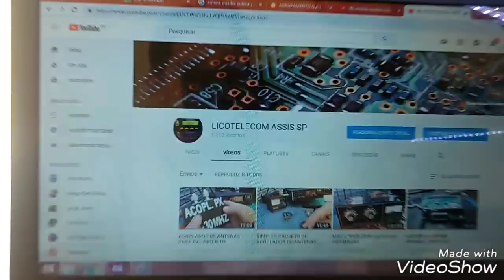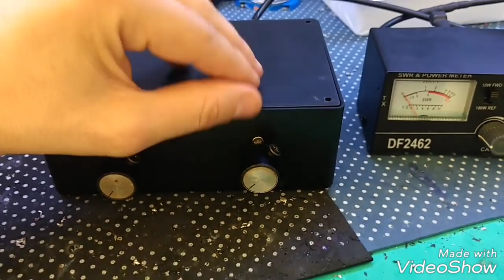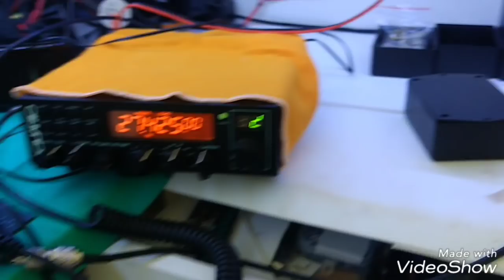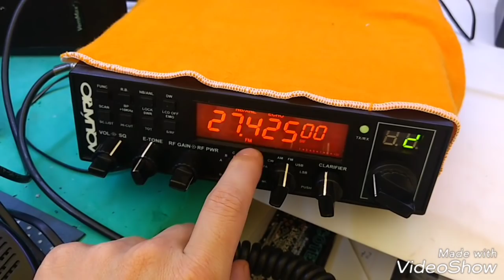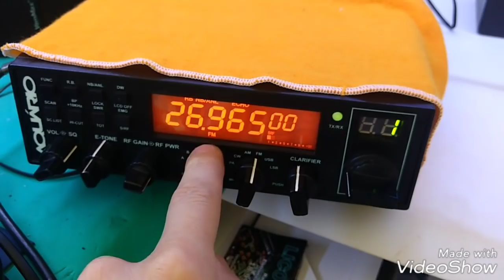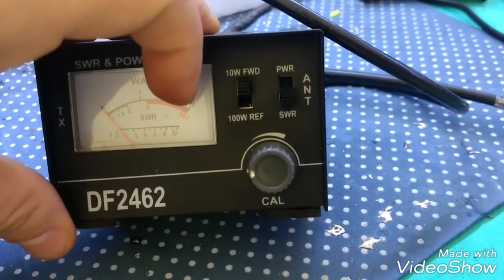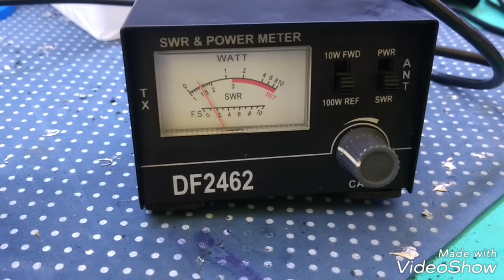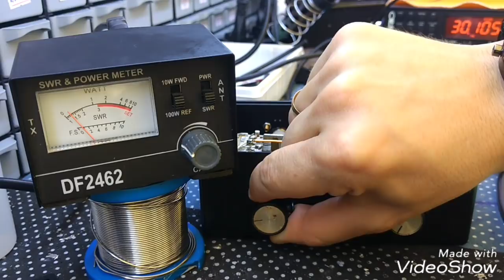PROJETO ACOPLADOR DE ANTENAS PX 700WATTS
Neste vídeo veremos o projeto de um acoplador de antenas para a faixa do PX com capacidade de 700 watts de potência